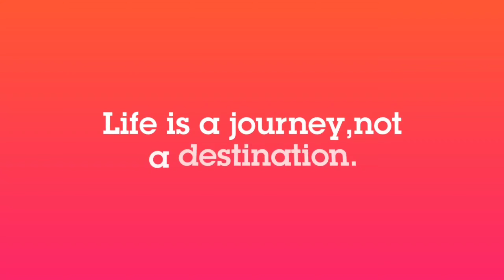การจัดกระเป๋ากลับเมืองไทย วิถีชีวิตแอร์โฮสเตส ชีวิตแอร์แขก PaiPaPai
บางครั้ง เราต้องคิดหาวิธีทางออกฉุกเฉินและต้องมีสติกับสิ่งที่จะเกิดขึ้น ตอนนี้ต้องหาลู่ทางและแพ็คของที่จำเป็นกลับบ้าน อาจส่งทางเรือหรือคาร์โก้

ความไม่ประมาท คือ สิ่งที่สำคัญที่สุด

ปายพาไป

Self Introduction Video มาทำความรู้จักแอร์เอทิฮัดกันเถอะ

- ที่พักแอร์โฮสเตส หอพักแอร์เอทิฮัดในอาบูดาบี

- กัลฟแอร์สู่อ้อมกอดสายเลือดเอทิฮัด

-ชีวิตแอร์แขกกว่าจะมีวันนี้ เส้นทางจากเด็กบ้านนอกสู่วิถีแอร์แขก ภาค 2

- แอร์โฮสเตสเตรียมตัวบินช่วงโควิด เมื่อต้องกลับไปบินวันแรก (ไฟล์ทคาร์โก้)